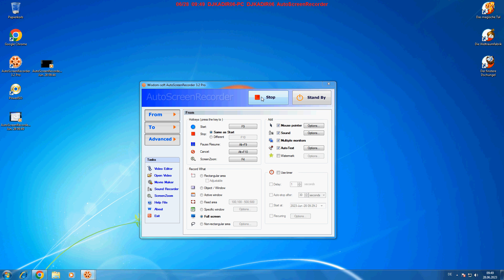Der dshungel tal